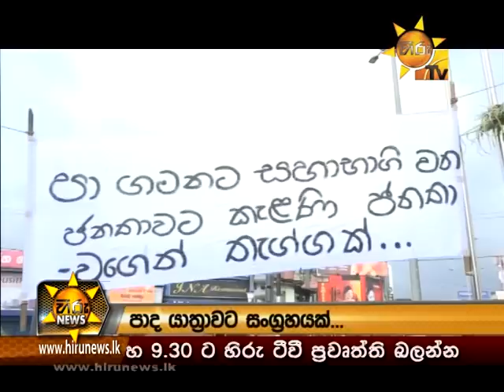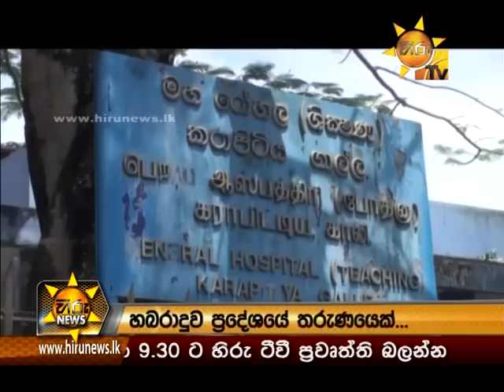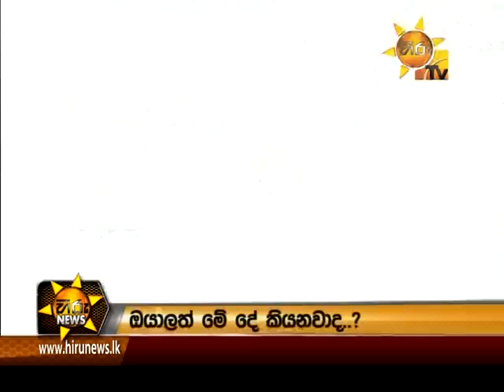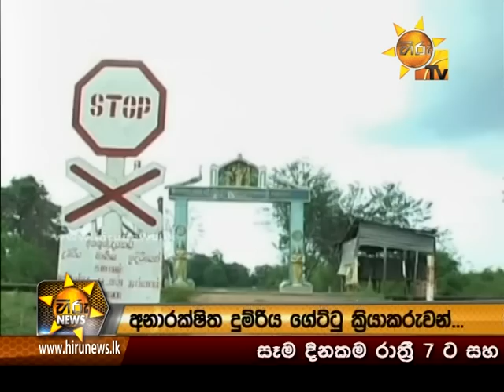Hiru News 9.30 PM | 2016-07-30